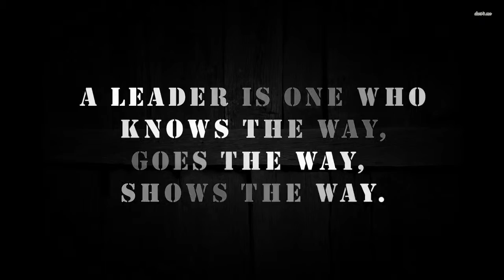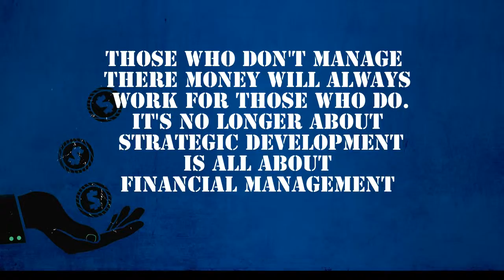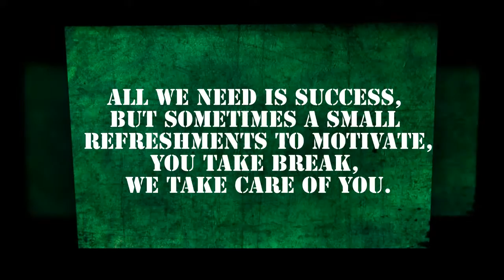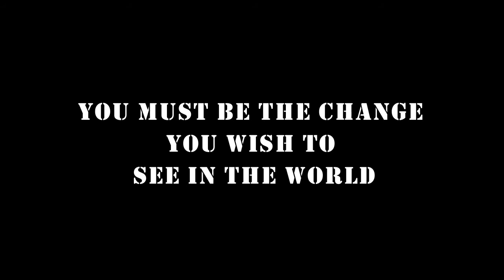Sadhana Committee for the year 2016